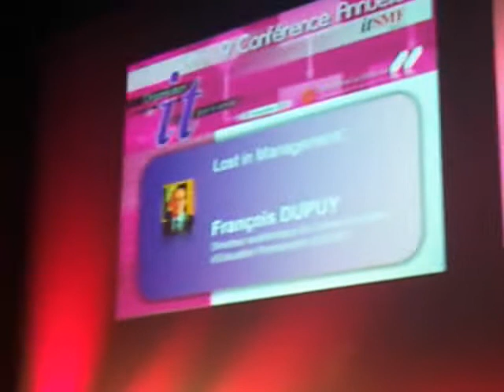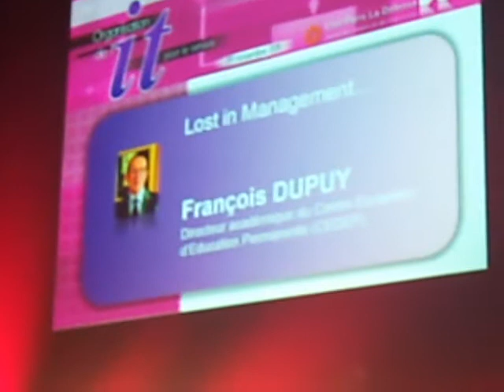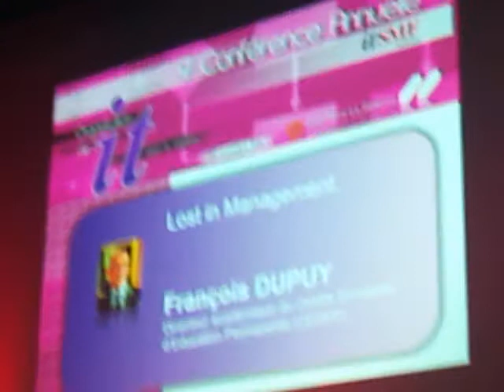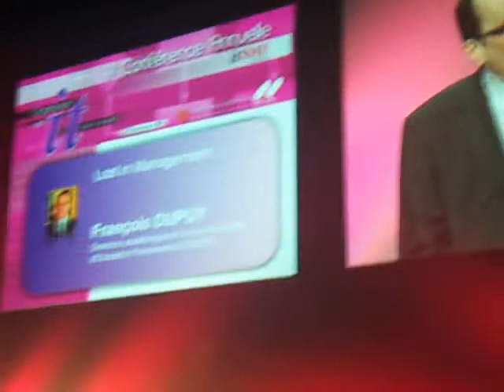"Lost in management" , Entreprise ? - François DUPUIS - itSMF Conférence 2011